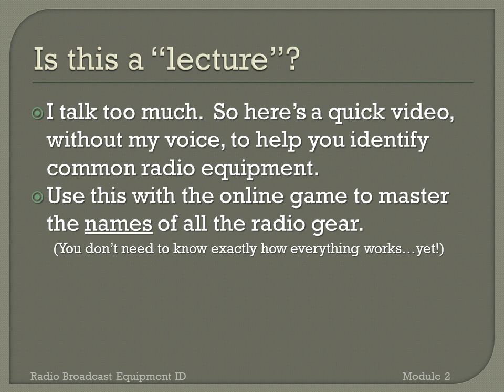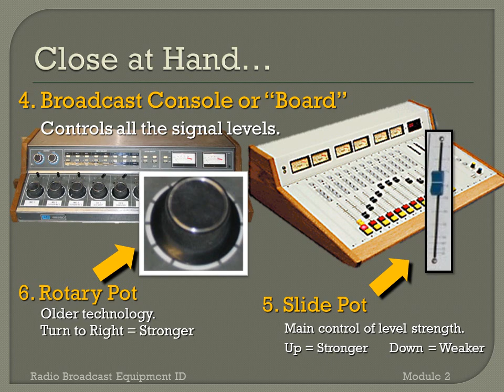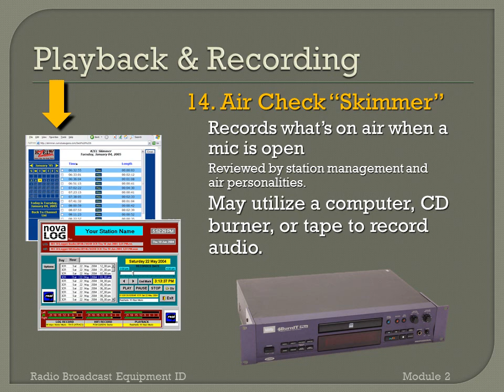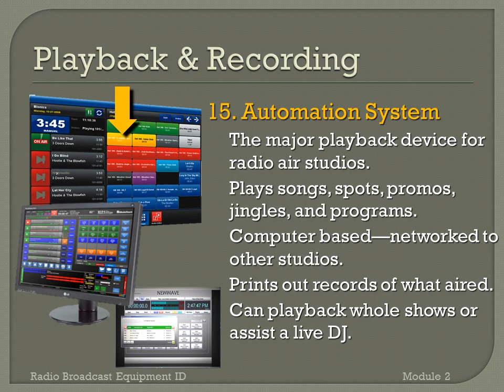Radio Broadcast Equipment Identification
Lecture for Module 2 Basic Radio Equipment Identification.
For RTV 08 Radio Studio Operations